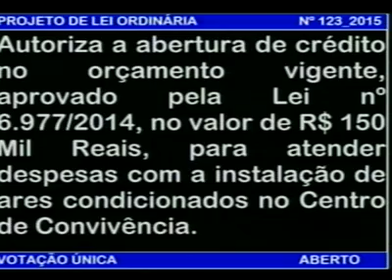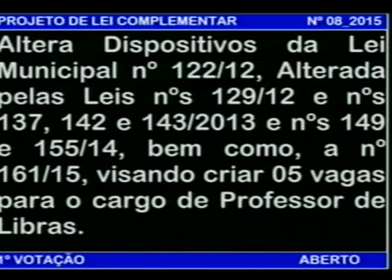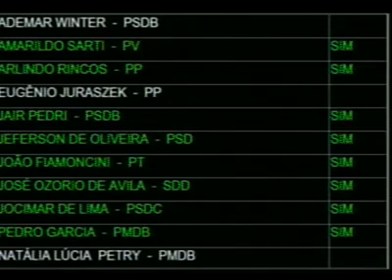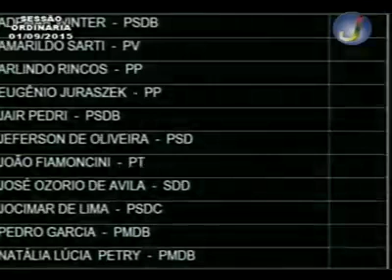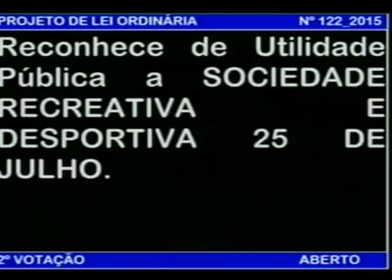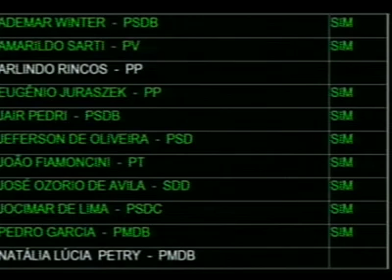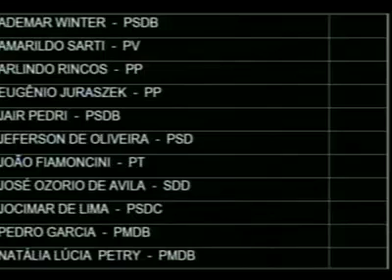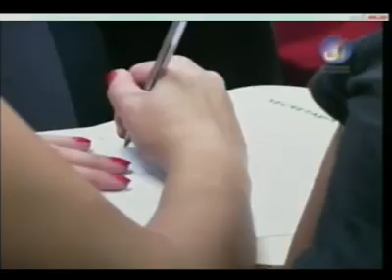Sessão Ordinária 01.09.2015